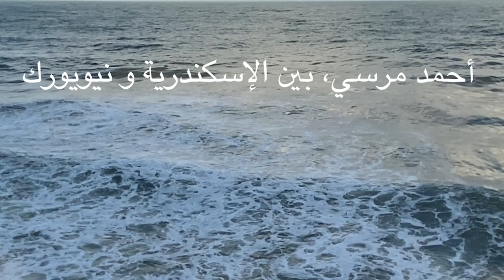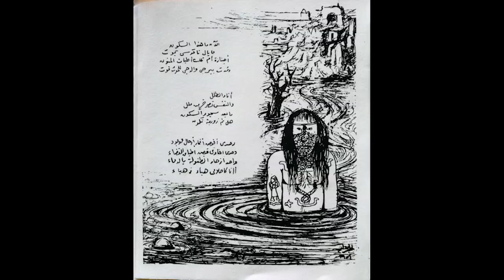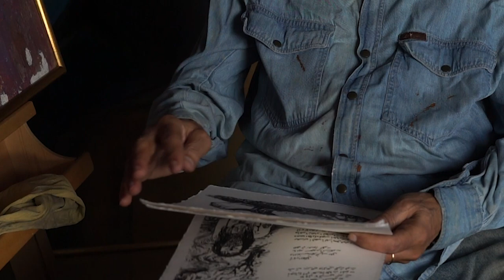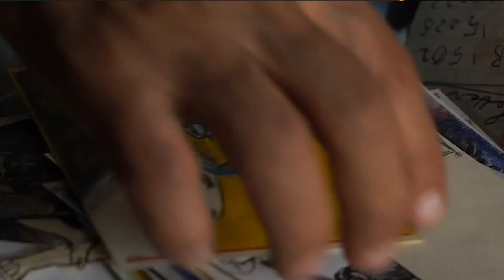أحمد مرسي، بين الإسكندرية و نيويورك